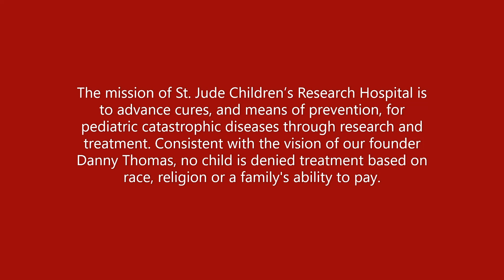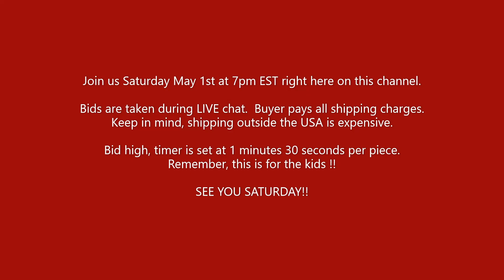ST JUDE AUCTION PREVIEW!! Buyer Pays Shipping!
Join us Saturday at 7 pm EST right here on this channel.  We will be auctioning our artwork made from videos and Monday Night LIVES.  We will also have coaster sets and functional art.  Bid high since timer is only 1:30 and this is for the kids.  We do this for the kids and this past year has affected us all.  You get a piece of art and that money goes to a good cause.  Spread the word, share the video and tell everyone to come join in!  Thank you!  We love you all for helping us achieve a successful auction.

FAN MAIL!!